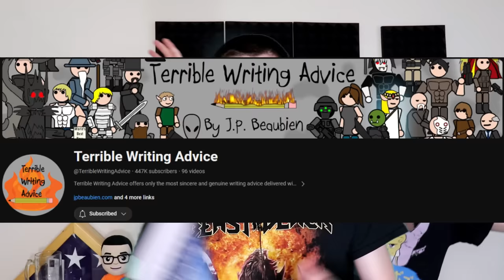Terrible Writing Advice's book is... mid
Retired people are just NEET's with a better PR team.